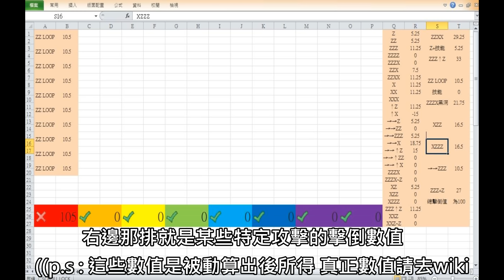【Elsword】BM Combo optimization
這次是關於擊倒的教學視頻